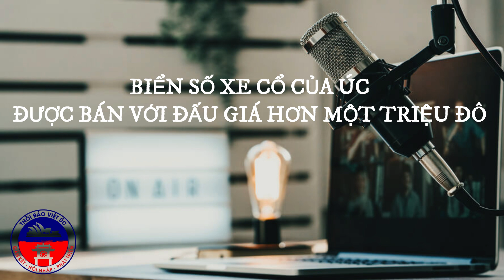BIỂN SỐ XE ÚC ĐƯỢC BÁN ĐẤU GIÁ HƠN MỘT TRIỆU ĐÔ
Biển số xe "độc quyền" của Nam Úc được phát hành lần đầu tiên vào đầu những năm 1900 dự kiến ​​sẽ được bán đấu giá với giá hơn 1 triệu đô la.

Biển số mang số 8 lần đầu tiên được cấp cho Arthur Earnest Ayers, con trai của doanh nhân và chính trị gia Sir Henry Ayers, vào năm 1906. Hơn một thế kỷ sau, chiếc biển số này này đang được bán đấu giá thay mặt cho chính quyền Nam Úc.

Chỉ còn hơn một ngày nữa là phiên đấu giá tại Slattery Auctions kết thúc, biển số xe được săn đón này đã đạt mức giá cao ngất ngưởng là 1,3 triệu đô la. Hơn 60 người đã trả giá cho biển số xe này kể từ khi phiên đấu giá mở cửa cho công chúng vào cuối tháng trước, với 1.630 người tham gia.

Người đấu giá biển số xe lịch sử, Stewart Kay, cho biết lần cuối cùng chính quyền tiểu bang cấp biển số một chữ số là vào năm 1985. “Nó rất hiếm và đặc biệt,” ông Key chia sẻ. Ông Kay cho biết sự quan tâm đến biển số xe đã bùng nổ vào đầu những năm 2000 và vượt trội hơn so với doanh số bán đồng hồ cổ, ô tô và cổ phiếu.

Một biển số xe số 1 lịch sử đã được đưa ra đấu giá vào đầu năm nay tại NSW, với mức giá tăng vọt lên hơn 10 triệu đô la trong 72 giờ đầu tiên./.